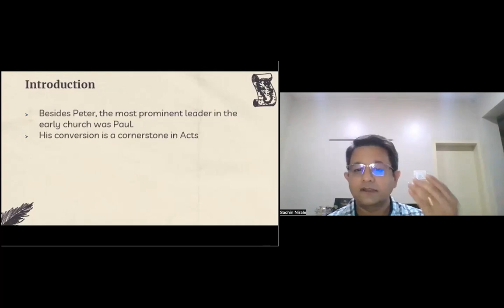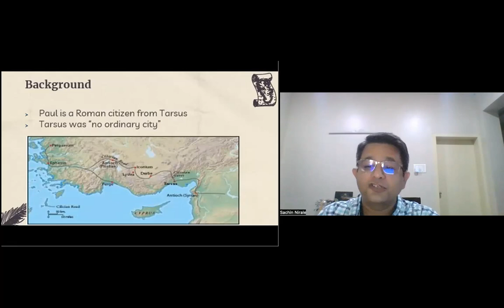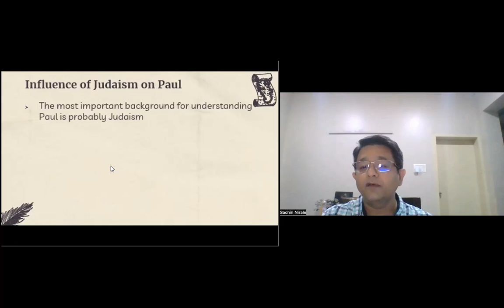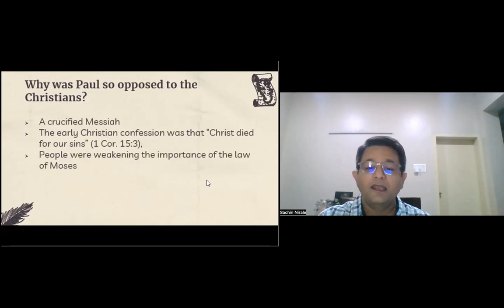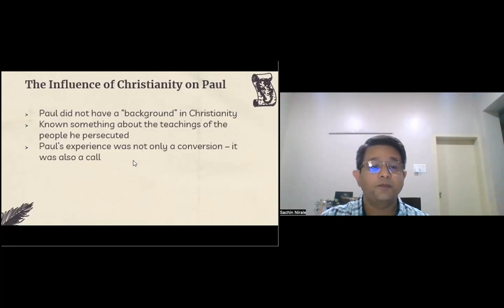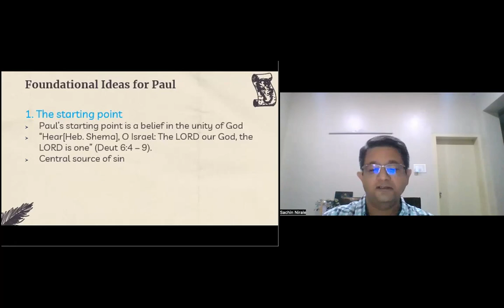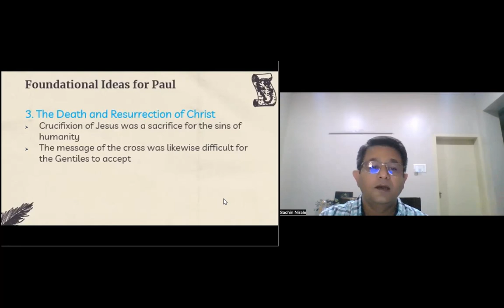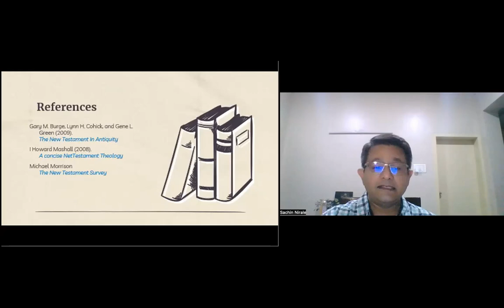GCI INDIA MID-WEEK BIBLE STUDY| NT SURVEY| LIFE OF APOSTLE PAUL| SACHIN NIRALE